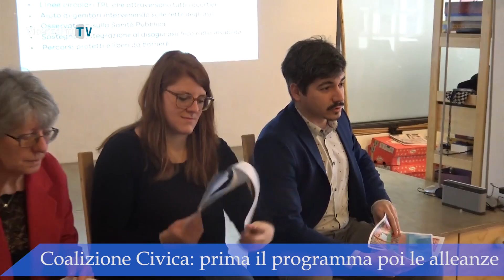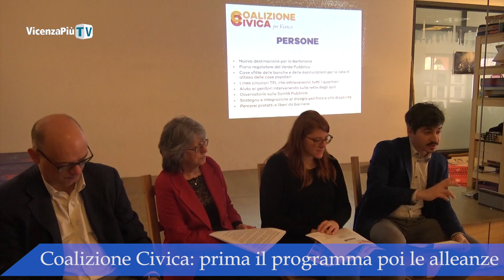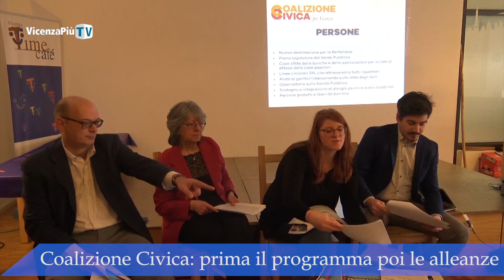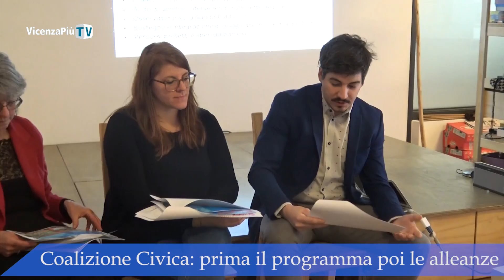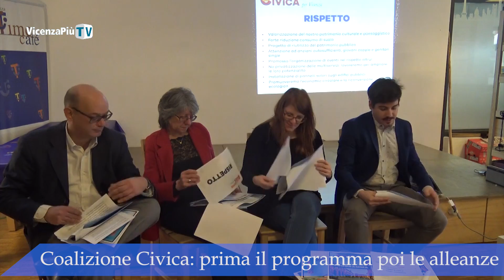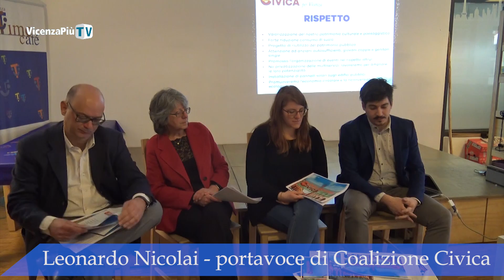Il programma di Coalizione Civica per Vicenza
Programma di Coalizione Civica per Vicenza: per Nicolai, Rodriguez, Pilan e Dalla Rosa al centro persone, quartieri, sicurezze, rispetto
Per info clicca qui goo.gl/gbzCm4